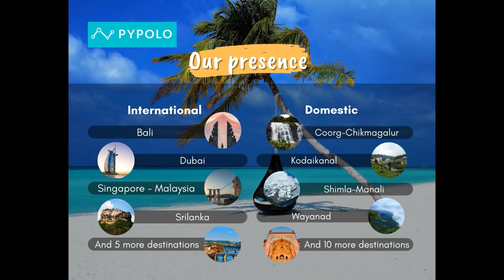Pananayagam | A Political Satire From ARK Music | Music Video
Credits

Lyrics & Vocals - Avinash Rajasekaran & Kabilan Baskaran
Cinematography - A.S.Sekar
Edit & Poster Design - Shrihari & Kabilan Baskaran